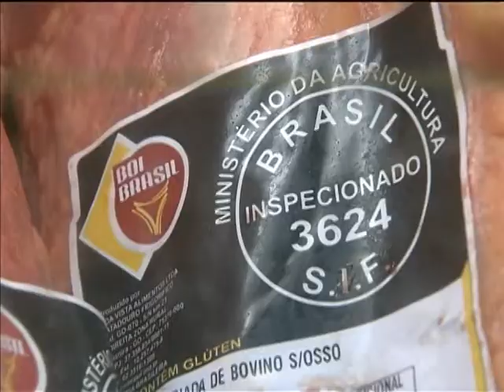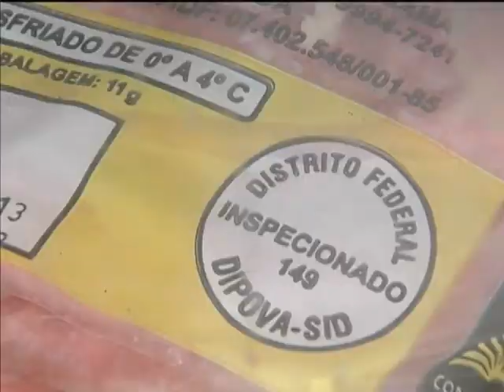Sistema vai unificar padrões de fiscalização para comércio e consumo de carnes no país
NBR NOTÍCIAS - 26.03.13: O Ministério da Agricultura, Pecuária e Abastecimento (Mapa) emite um Selo de Inspeção Federal (SIF) que garante o comércio e o consumo de carnes no país. Para dar mais segurança e qualidade em relação ao produto, um sistema quer unificar os padrões de fiscalização. Para denunciar a venda e a comercialização ilegal de carne, basta a registrar denúncia no e clicar no link "Ouvidoria".